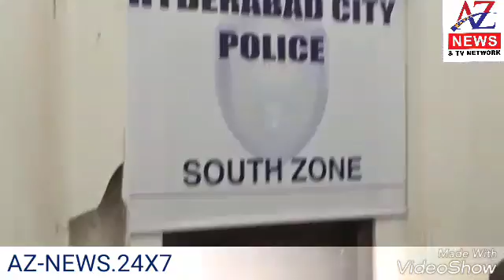AZ-NEWS:complaint against the Unsocial Activities.Posted on Social media regarding The PROPHET(S.A.W